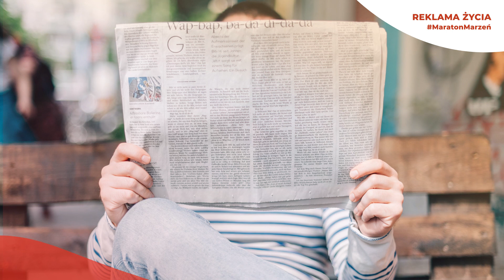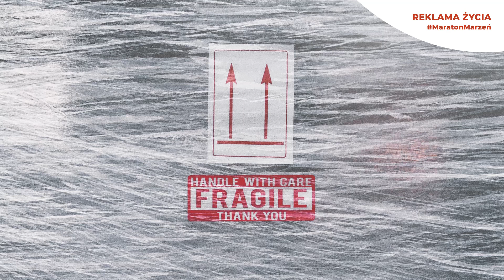Spot dla Fundacji DKMS - Konrad Ludian